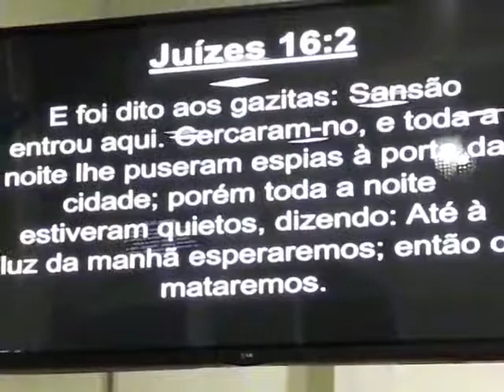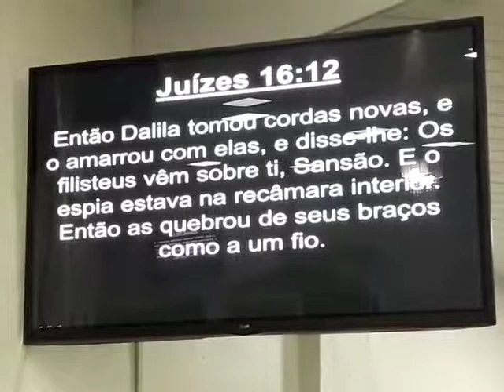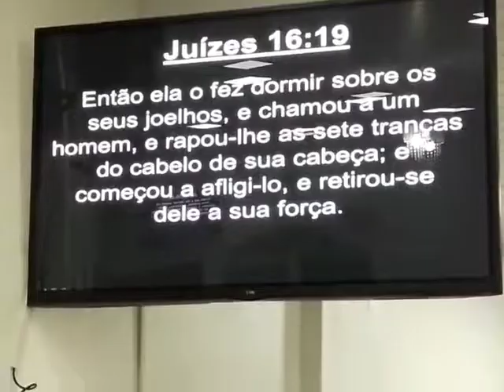Sanção - Pr Cláudio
Assembleia de Deus Getsemani